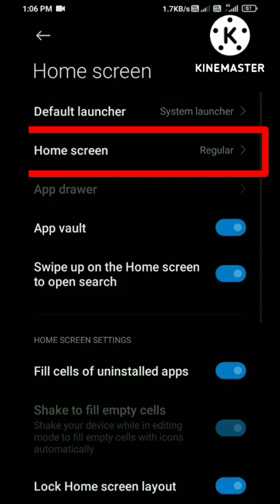how to enable app drawer// swipe up to open app drawer in mi phone#shorts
how to disable search bar in app drawer in realme,
nova launcher blur app drawer background,
how to get back app drawer icon,
how to change app drawer background in realme,
redmi phone me app drawer kaise band karen,
how to change app drawer background color in oppo,
how to change app drawer in poco x3 pro,
how to disable app drawer in poco m2 pro,
meet app drawer every app in its own place,
how to enable app drawer in redmi note 5,
how to remove search option from app drawer in realme,
poco f3 app drawer,
poco f3 remove app drawer,
how to create folder in nova launcher app drawer,
how to get app drawer in redmi note 4,
how to remove app drawer in redmi note 9 pro,
how to enable app drawer in miui 11,
how to remove app drawer in poco m3,
how to remove app drawer in poco x3 pro,
how to remove app drawer in redmi note 10,
how to remove meet app drawer,
how to turn off search in app drawer in realme,
how to off app drawer in poco m2 pro,
how to app drawer in vivo,
app drawer in samsung,
app drawer in redmi note 4,
app drawer in mi,
app drawer in redmi note 10s